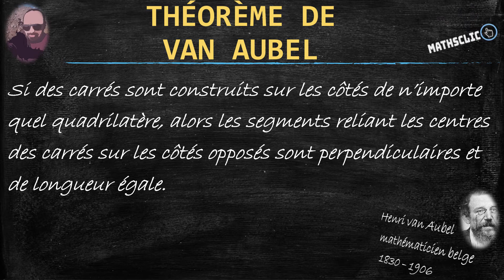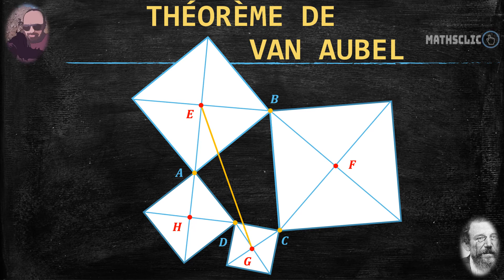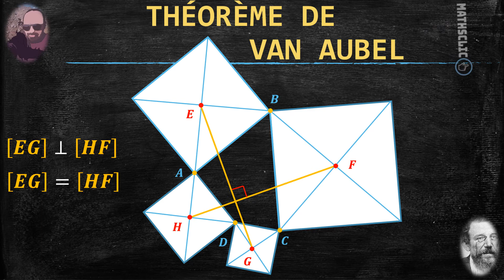MATHSCLIC : THÉORÈME DE VAN AUBEL - 1878 -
Théorème de géométrie.
Relations entre les centres de quatre carrés construits sur les quatre cotés d'un quadrilatère convexe.